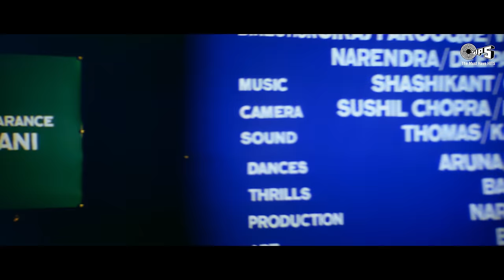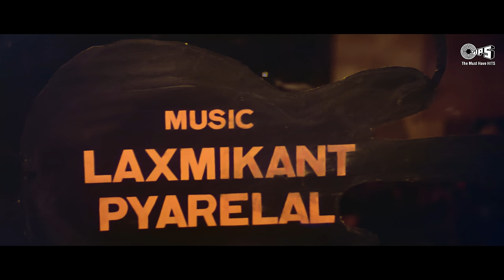Paisa Yeh Paisa | Karz | Rishi Kapoor | Kishore Kumar | 80's Hindi Hit Songs | Hindi Old Songs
Watch & Enjoy 80's Hindi Hit Song "Paisa Yeh Paisa" From Karz Movie, Sung By Kishore Kumar @tipsofficial

Song:  Paisa Yeh Paisa
Movie:  Karz
Singer: Kishore Kumar
Lyrics:  Anand Bakshi
Star Cast: Rishi Kapoor, Tina Munim, Simi Garewal, Raj Kiran, Pran, Pinchoo Kapoor, Mac Mohan
Producers: Akhtar Farooqui, Jagjit Khurana

Lyrics:

Paisa Yeh Paisa Paisa Hai Kaisa
Nahi Koyi Aisa Jaisa Yeh Paisa
Ke Ho Musibat Naa Ho Musibat
Ho Musibat Naa Ho
Musibat Saat Aath Nau Das
Musibat Sat Aath Nau Das
Ek Do Tin Chaar Panch
Che Saat Aath Nau Dus

Prem Dekha Pyar Dekha
Yari Dekhi Yar Dekha
Dil Ke Aar Par Dekha
Yeh Sara Sansar Dekha
Upar Niche Andar Bahar
Dur Pas Mausam Hai Ik Jaisa
Paisa Paisa……..
Paisa Yeh Paisa……..
Lalala La La La La La La La La La
Ek Do Teen Char Panch
Che Saath Aath Nau Dus